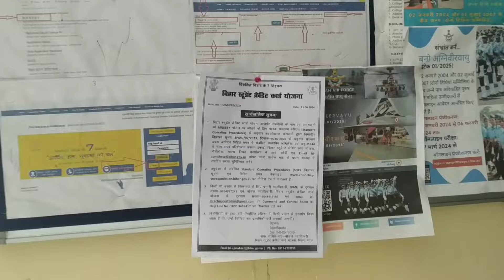Drcc office bhagalpur, bihar students credit card | kyp के लिए document क्या है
Bhagalpur Drcc office
DRCC office Bhagalpur ka
Kaise jaen brcc office Bhagalpur
Drcc office mein kya hota hai
Bhagalpur ka drcc kahan hai
Student credit card Bhagalpur drcc
Bhagalpur drcc student credit card loan
Brcc student credit card loan
Kyp kaise karen
Kyp mein kaun sa document lagta hai
Kyp kahan se Karen
Drcc mein क्या-क्या hota hai
Drcc mein kaun sa department hai
Drcc office kaisa hota hai
Bhagalpur ka drcc office kaisa hai
DRCC bhagalpur

स्टूडेंट क्रेडिट कार्ड लोन
डीआर सीसी ऑफिस स्टूडेंट क्रेडिट कार्ड लोन
आईसीसी से लोन कैसे मिलेगा
भागलपुर का Drcc ऑफिस
भागलपुर का डीआर सीसी ऑफिस कहां है
डीआर सीसी ऑफिस भागलपुर का कैसा है
भागलपुर का Drcc कहां है
बिहार स्टूडेंट क्रेडिट कार्ड
बिहार स्टूडेंट क्रेडिट कार्ड लोन योजना
Kyp कैसे होता है
भागलपुर का आईसीसी
आईसीसी भागलपुर में कहां है
DRCC से लोन कैसे मिलता है